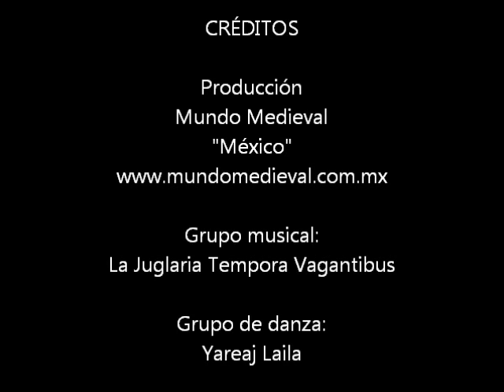Danza Medieval / Medieval dance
Yareaj Laila presenta Danza Medieval tradicional, un espectáculo estudiado y desarrollado sobre el tema medieval : Traubentritt (el paso de la Uva) una melodía de labor.
 Yareaj Laila es el único grupo en México que realiza danzas del genero medieval, junto con el gran apoyo del ensamble medieval: La juglaría Tempora Vagantibus.